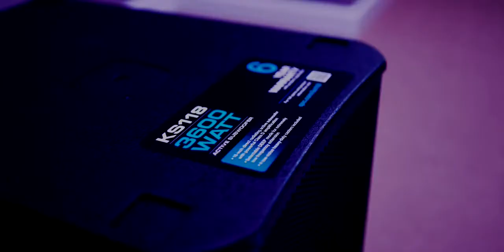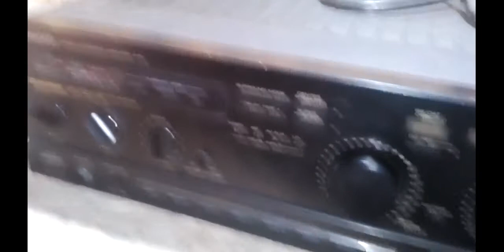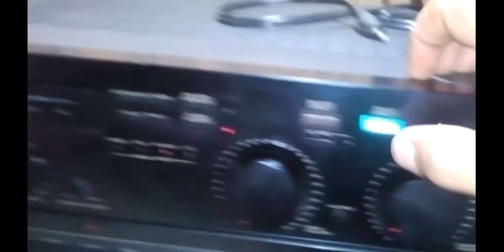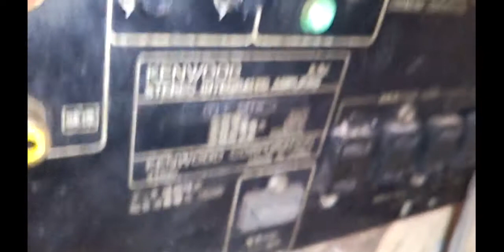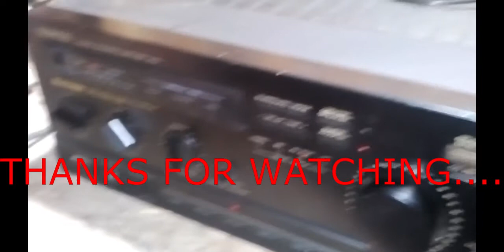HOW TO REPAIR KENWOOD AMPLIFIER A 5J